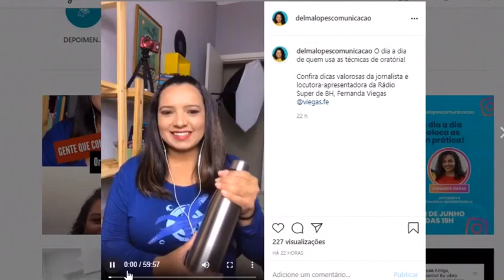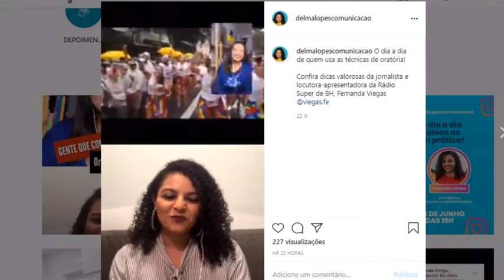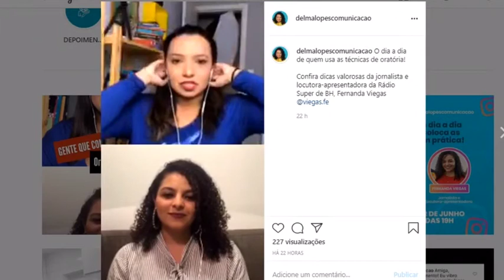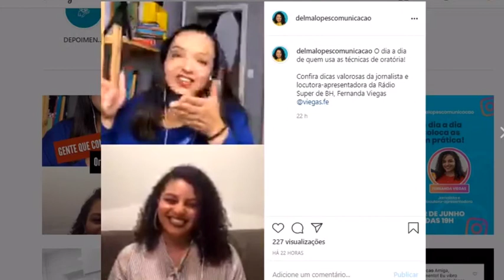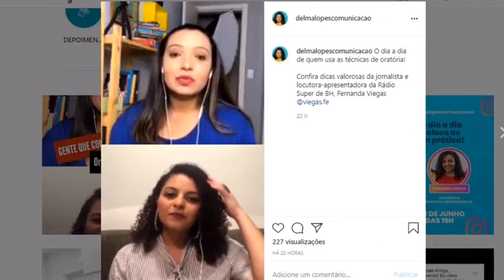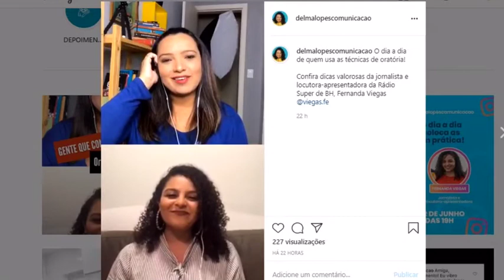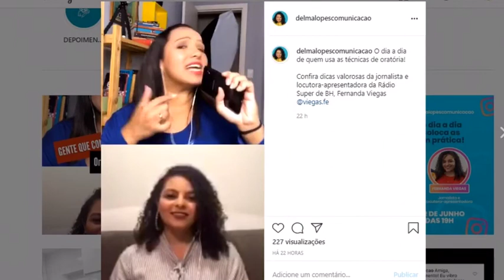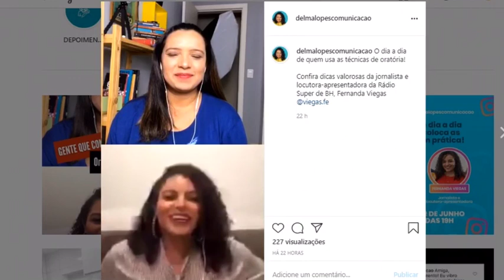Oratória: o dia a dia de quem coloca as técnicas em prática - 22.06.2020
Live entre comunicólogas - bate-papo com a mentora em Comunicação Delma Lopes